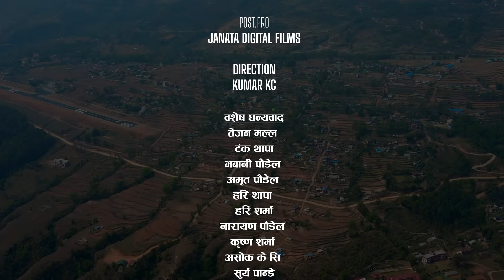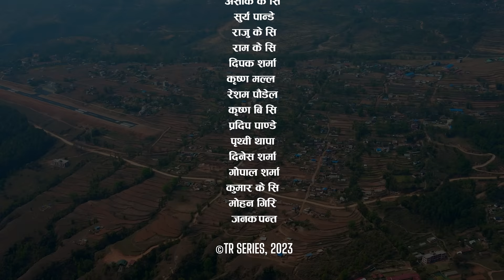Baglung Balewa बाग्लुङ बलेवा Tejash Regmi, Laxmi Khadka & Subash Khatri Ft. Yashu Bhattrai New Song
Presenting new Nepali Ratauli Song  Baglung Balewa (बागलुङ बलेवा )  by Tejash Regmi, Laxmi Khadka & Subash Khatri featuring Tejash Regmi, Yashu Bhattrai & Subash Khatri only on Tejash Regmi's official YouTube channel.

🎶 Audio Credits:-

♬ Song:-
Baglung Balewa
बागलुङ बलेवा

♬ Singer:-
Tejash Regmi @TejashRegmi
Laxmi Khadka
Subash Khatri

♬ Lyrics/Music:-
Tejash Regmi

♬ Arrange:-
HBN Kismat

♬ Mixing | Mastering:-
HBN Kismat

♬ Recordist:-
Raju Sunam
Bimal Chhinal
Binod Pariyar

♬ Studio:-
1DB HD

♬ Audio | Video
TR Series

🎬️ Video Credits:-

🎬️ Director:-
Kumar Kc

🎬️ Cast:-
Tejash Regmi
Yashu Bhattrai
Subash Khatri

🎥 Cinematographer:-
Ram Kc

🎬️ Edit/Color:-
Amrit Chapagain

🎬️ Dress:-
Guruaama Films

Susmita Rai

🎬️ Post. Production:-
Janata Digital Films

" Baglung Balewa Jahaj Chadi Aaunethe Bhetnalai Airport Chalya Bha "
" Kaile Himal Kaile Pahad Kaile Madesh Tarai Akashma Hidna Pani Parchha Darai Darai "
" Barsa Haina Maina Hoina Dinkai Jhalko Aauchha Kalipare Daile Dhoka Dinnanjasto Lauchha "
" Chiso Chiso Batas Chalyo Pancheseko Danda Najik Samjhe Najikai Chhu Tadha Samjhe Tadha "
" Sathi Salma Janmiyaki Maina Bhane Chaita Joban Jimma Lini Manche Bhet Bhayeko Khai Ta "
" Nana Bhati Jhutko Dori Batna Janyachhaina Timro Kasam Aile Samma Dhatna Janya Chhaina "
" Baba Aama Daju Bhauju Bhayepani Sabai Dilko Bimar Lagihale Timinai Hou Dabai "
" Hijo Rati Sapanima Gulab Thiyo Hatma Kalpanamai harayera Khelchhu Timro Sath Ma "
" Ghyauko Dhupa Payepachhi Nabirsanu Telalai Sas Rahunjel Aas Palauni 2 Din Bachunjela "